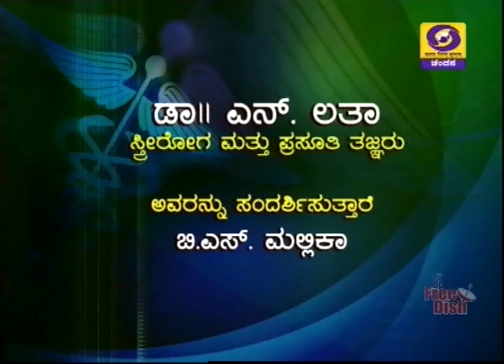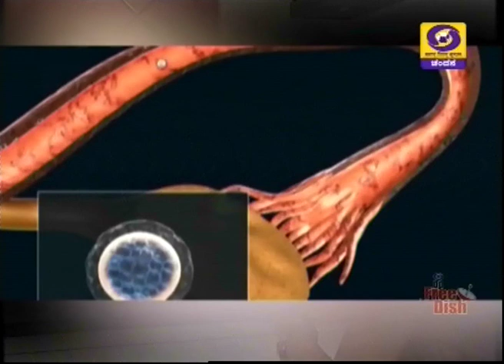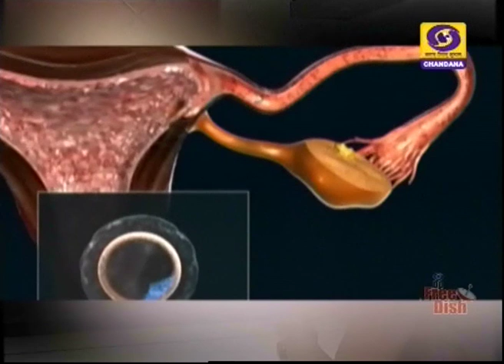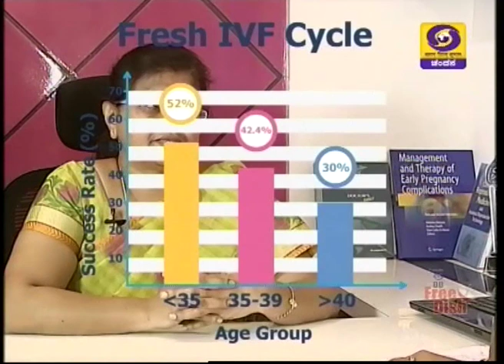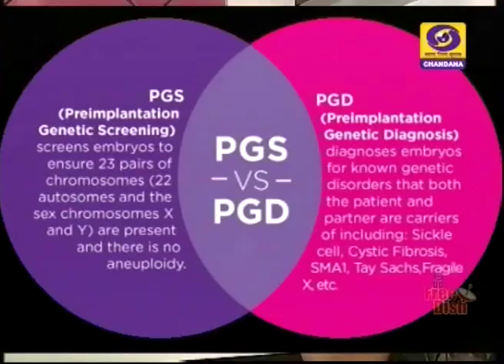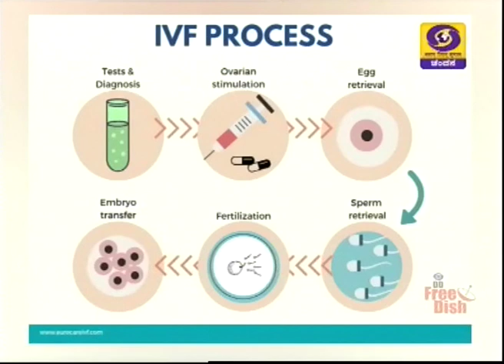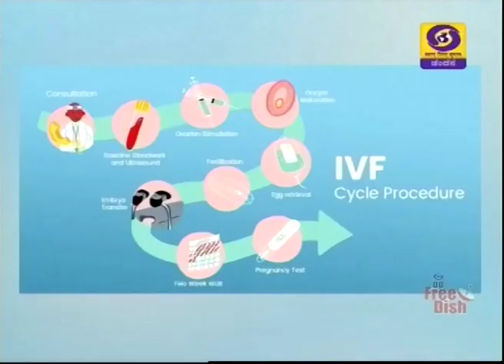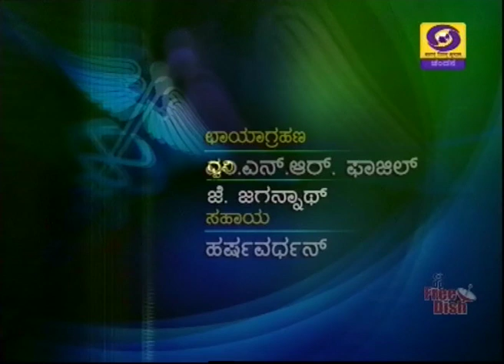Health Program on In vitro fertilisation (IVF) | 27-09-2019 | DD Chandana